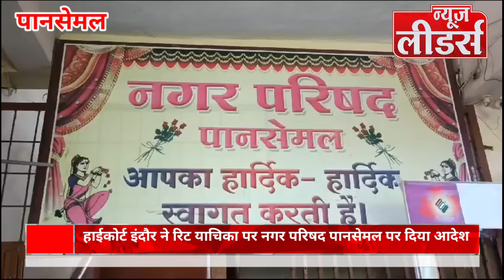NEWS Leaders : हाईकोर्ट इंदौर ने रिट याचिका पर नगर परिषद पानसेमल अध्यक्ष के रोके वित्तीय अधिकार